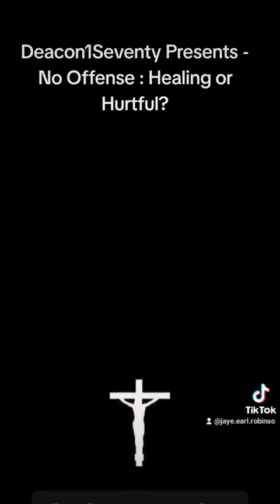Deacon170 Presents - No Offense : Healing or Hurtful?